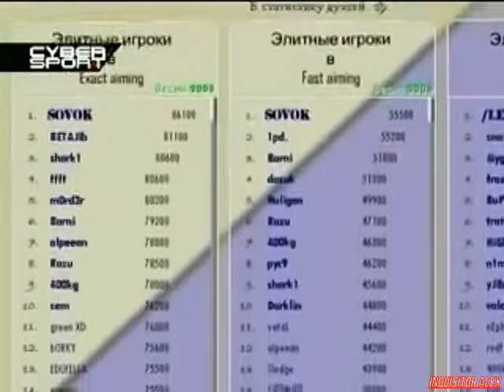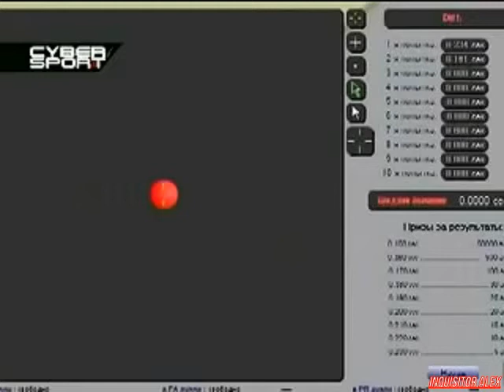15 - Cyber Sport (ТК "7ТВ", 2008 год) 480p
15 - Cyber Sport (ТК "7ТВ", 2008 год)

Новости Киберспорта:
- Появилась первая киберспортивная игра на портативных устройствах - Quake 3 Arena для Apple iPod touch;
- 7 июня состоится голландский отборочный этап финальной части Electronic Sports World Cup 2008 по Warcraft III: TFT, Quake III: Arena, Trackmania Nations.
- Dreamhack запустит Второй сезон турнира QuakeWorld;

Школа Виртуального спорта:
- Новый комплекс тренажёров айма

Новейшие киберспортивные девайсы:
- MSI GeForce 9600GT;
- Blue-Ray
- Novint Falcon
- Cool G108 RAZR

Турнир Краснодар KODE5:
- Матч между Gabline.KOSS (Таганрог) и Pro.Team (Грозный)
Игра: Counter-Strike 1.6
Карта: de_nuke
Над передачей работали:

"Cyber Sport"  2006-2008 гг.